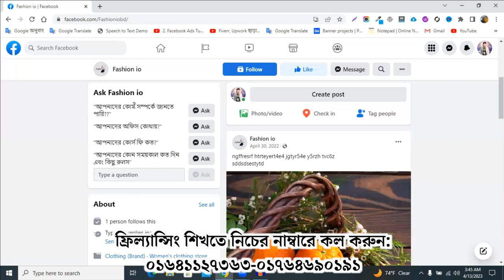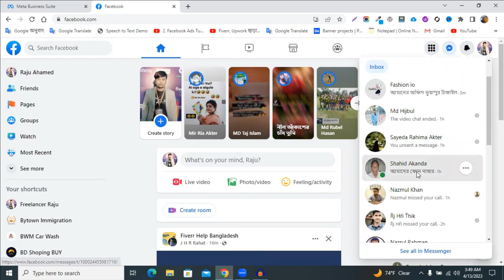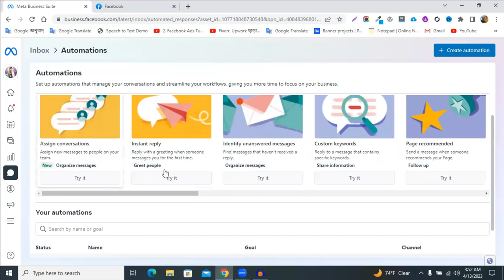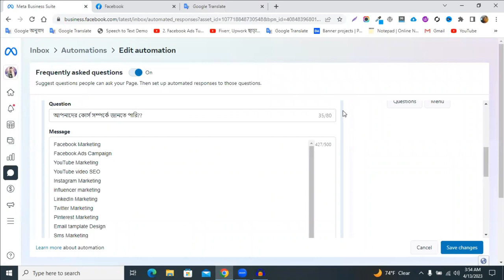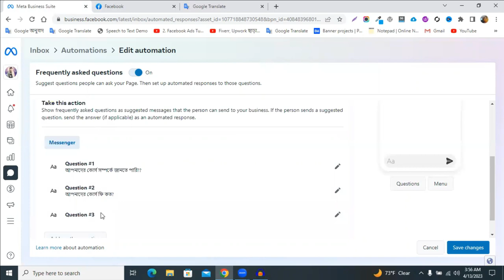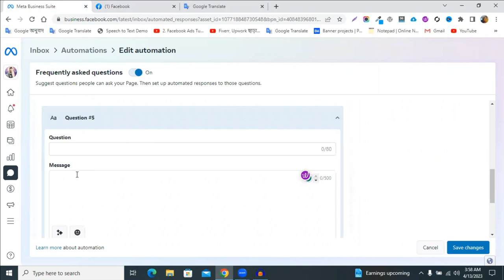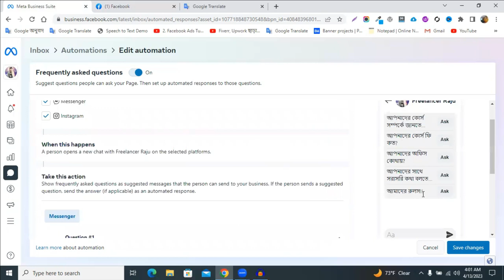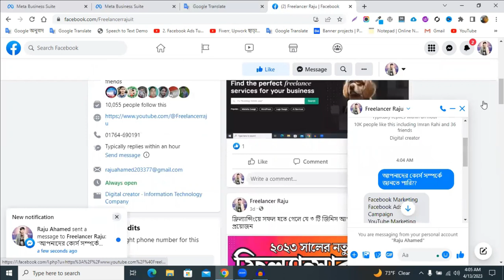How to Set Auto Reply Messages in Facebook Page। Facebook Page Auto Massage Response